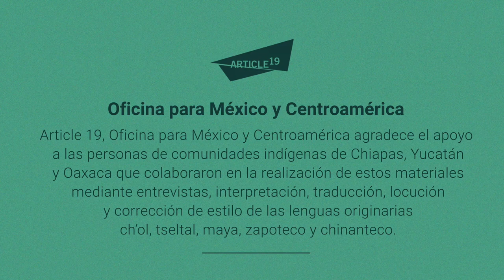La partería como un derecho sexual y reproductivo para las mujeres indígenas (Zapoteco)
🤰🏾 Las mujeres indígenas tienen derecho a recibir información sobre sus derechos sexuales y reproductivos en su lengua.